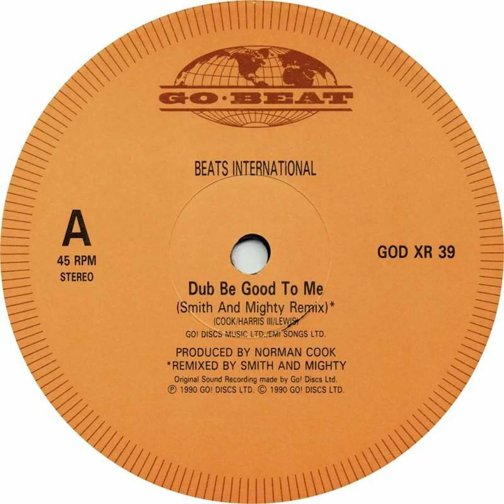Beats International - Dub Be Good To Me (Smith And Mighty Remix) Backwards